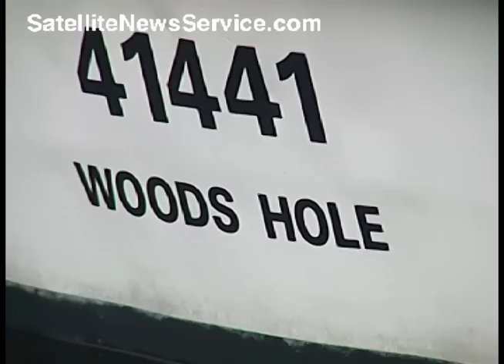FALMOUTH, MA- Tall ship "Unicorn" Runs Aground in Woods Hole (08-05-09)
FALMOUTH, MA- The tall ship that became stranded on rocks this morning near Woods Hole has been freed, according to the Coast Guard.

The Unicorn, a 118-foot ship out of New Jersey, ran aground on the rocks this morning off Nonamesset Island, the most easterly island in the Elizabeth Islands chain, about one half mile from Woods Hole.

The all-female crew of 16 was rescued by the Coast Guard. They were sailing from Boston to Matha's Vineyard as part of a program that teaches young women how to sail, the Coast Guard said.

The Elizabeth Islands are a chain of small islands extending southwest from the southern coast of Cape Cod. Nonamesset Island is owned by the desendants of J. M. Forbes, among whom are U.S. Sen. John Kerry, D-Mass.

There were no injuries or pollution, officials said.

The ship is safely docked in Vineyard Haven and the cause of the incident is under investigation, the Coast Guard said.

Capecodonline.com